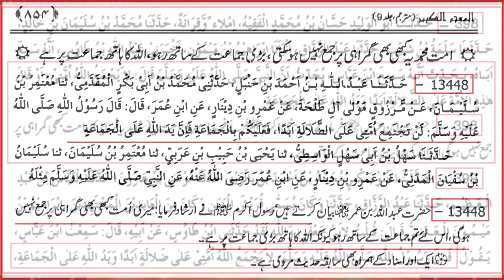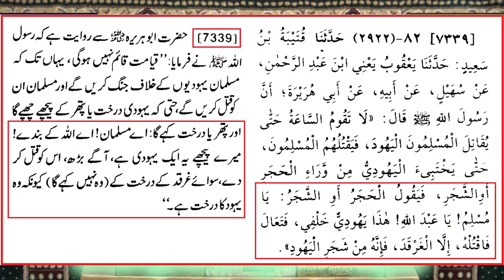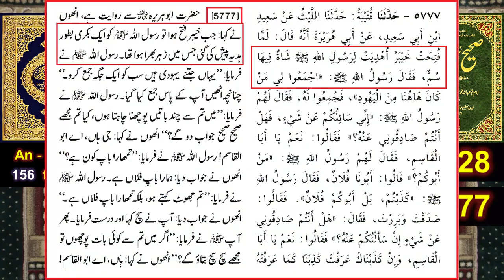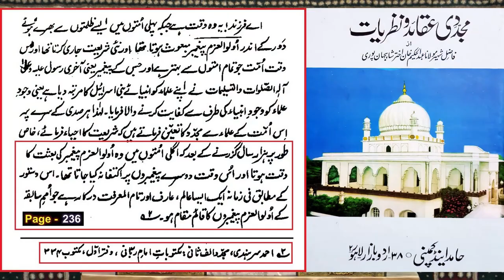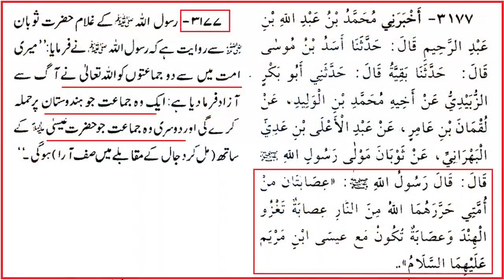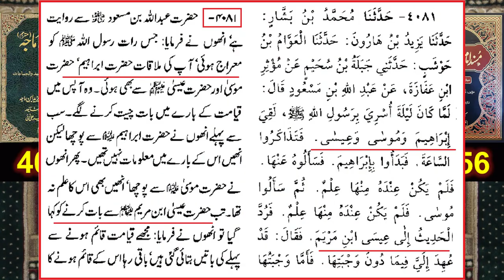Hazrat ESA علیہ السلام will Come Hayat-e-MASEEH ﷺ & Nuzool-e-MASEEH ﷺ Engineer Muhammad Ali